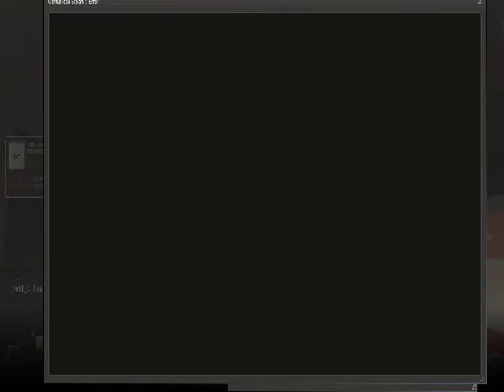Team fortress 2 Edgar y Leon Multiplayer)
Aqui ahora nos ven siendo enemigos...luego aliados y de nuevo enemigos!